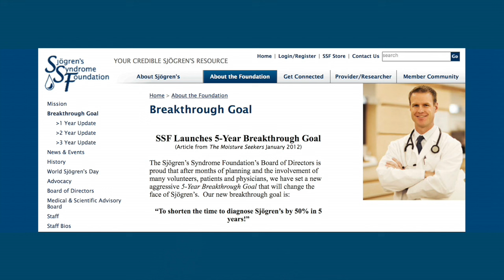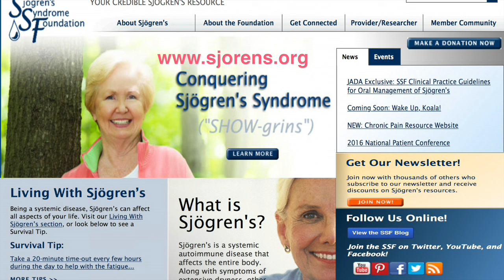Health Matters: Sjӧgren’s Syndrome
Hello, I’m Dr. Connie Webster Associate Provost for Academic Programs and Professor in the Department of Nursing and Allied Health at the University of the District of Columbia and your host for Health Matters.  Our purpose is to assist you in managing your health care by providing you balanced information and resources to help you make knowledgeable choices about your health.

On this edition of Health Matters our topic is Sjögren’s (“SHOW-grins”) Syndrome.  Sjögren’s is a systemic autoimmune disease that affects the entire body.  Today, as many as four million Americans are living with this disease, and nine out of 10 patients are women.

Joining me to share more on this important topic is Steven Taylor, Chief Executive Officer of the Sjӧgren’s Syndrome Foundation.   Since joining the Foundation in 2003, Steve has focused on making Sjögren’s syndrome a household name by increasing awareness among the general public and healthcare professionals.  I’m also joined by Asha Lateef a Sjӧgren’s patient.